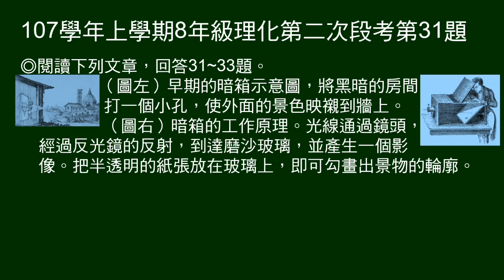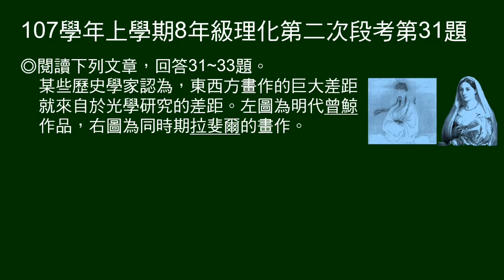107學年上8年級理化二段第31題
31～33題題組：
說明暗箱的構造、工作原理，古人的發現，及藝術家的運用。

第31題問暗箱的光學原理。